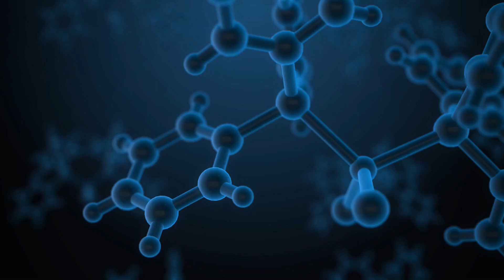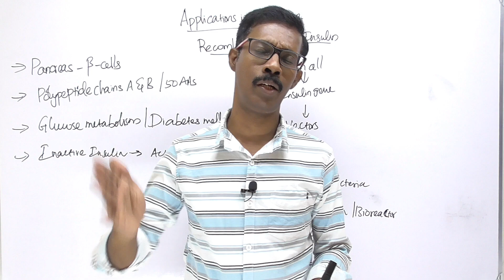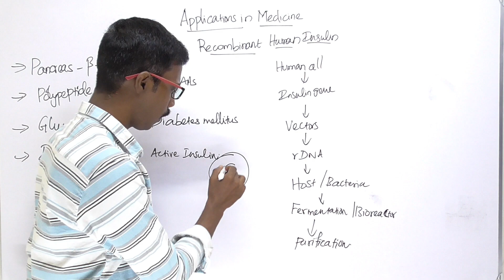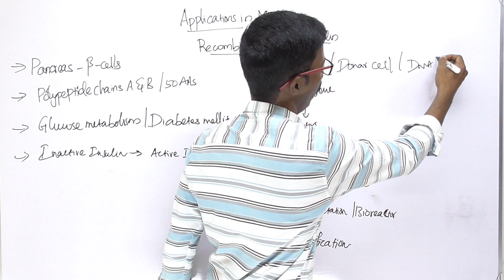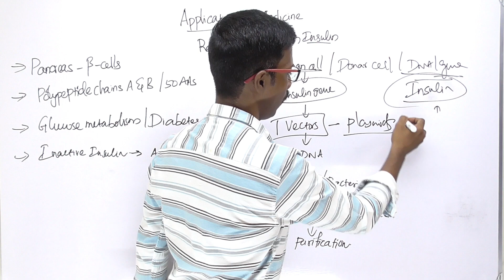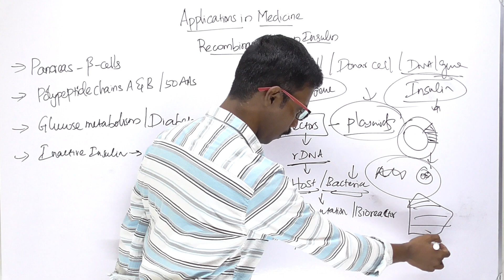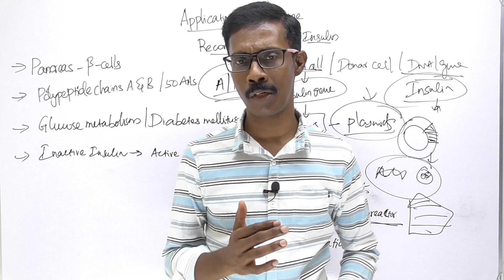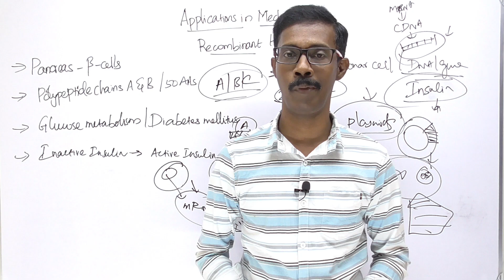02. Recombinant Human Insulin | Applications in Medicine-1 | Chapter 10 | Class 12 Zoology | TNSCERT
This video discusses about Applications of biotechnology